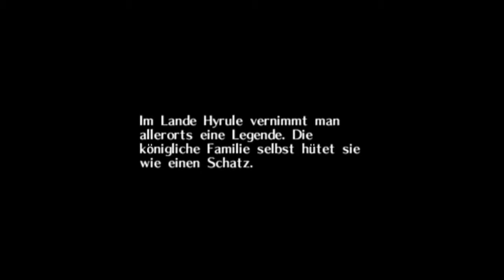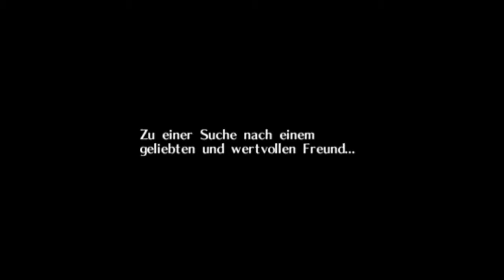Let's Play Zelda: Majora's Mask #001 [Deutsch] [HD] - Eine wundersame Welt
Wir, der Held mit grüner Zipfelmütze, brechen auf eine Reise auf, ehe uns ein seltsamer Kobold Pferd und Okarina stiehlt und uns in einen Deku verwandelt...